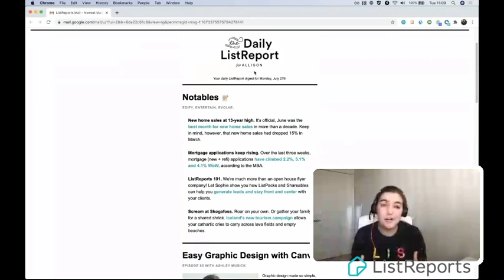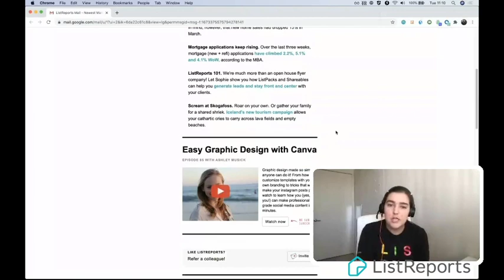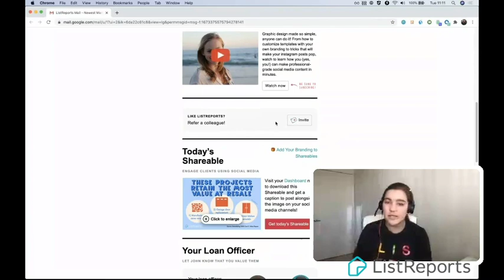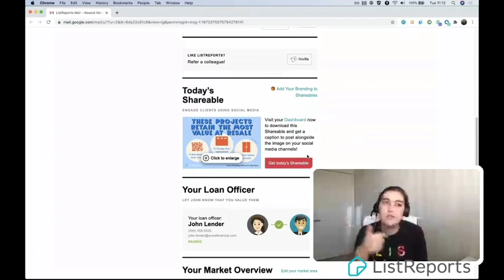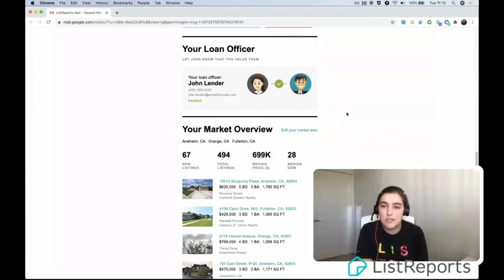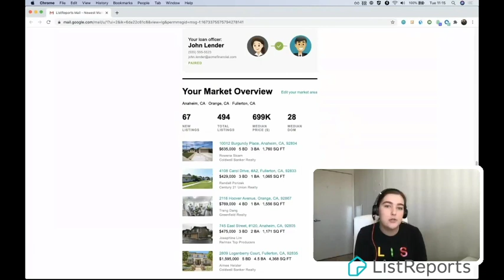Ep 088: Unpacking Your Daily ListReport Email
🎙️🏡 EPISODE 88 of The Daily ListRapport: Unpacking Your Daily ListReport Email

100% customized for YOU! Watch this quick overview on making the most of The Daily ListReport email, the easiest way to share social media content, stay informed of local market conditions, and more!

Guest: Sophie Lee, Customer Success Manager @ ListReports